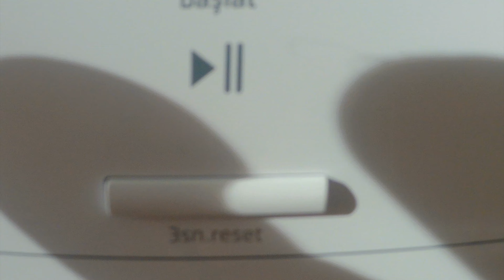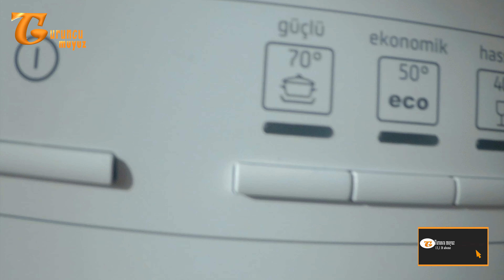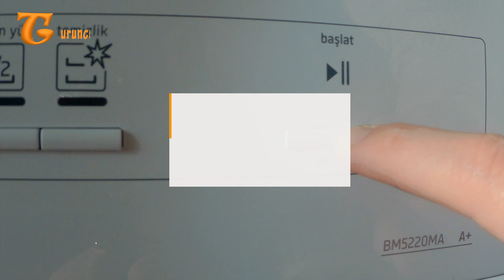Profilo bulaşık makinesi l Bulaşık makinesi l bulaşık makinesi profilo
Merhabalar bugün sizinle profilo bulaşık makinesi incelemesi yapacağız.iyi seyirler. Lütfen soru ve öneriler şikayetler için yorum kısmına yazınız. Kesinlikle cevap verilecektir.
Ve AYRICA AŞAĞIDAKİ SOSYAL HESAPLARDAN DA BİZİ TAKİP EDEBİLİRSİNİZ